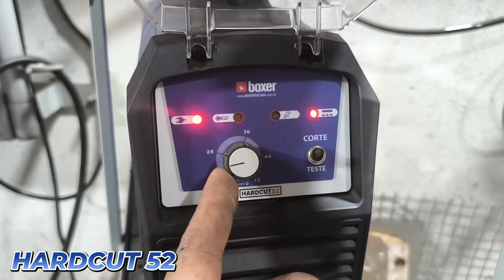FERRAMENTA PARA SERRALHERIA ARTÍSTICA; DOBRADOR PARA BARRA CHATA GROSSA DE 1"X1/4 DE ESPESSURA!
DOBRADOR DE BARRA CHATA GROSSA = 1" X 1/4
TODO O PASSO A PASSO PARA FAZER ESSE DOBRADOR
CANAL É: SOLDAS, SERRALHERIA E FERRAMENTAS ARTESANAIS

 😉👇 TINTAS SOLVENTEX

CONTEÚDO DO CANAL :
DICAS DE SOLDA PARA INICIANTES E PARA QUEM DESEJA MELHORAR SUAS SOLDAS , FERRAMENTAS ARTESANAIS E DICAS DE SERRALHERIA EM GERAL.

O CANAL É SOBRE SOLDAGEM DE ELETRODO E MIG
AJUDA VOCÊ A COMEÇAR SEUS SERVIÇOS DE SOLDA
TE ENSINO A FAZER FERRAMENTAS ARTESANAIS
DICAS DE SERRALHERIA EM GERAL
É SÓ SE INSCREVER E FAZER PARTE DA FAMILIA
MUITO OBRIGADO POR VISITAR O CANAL .